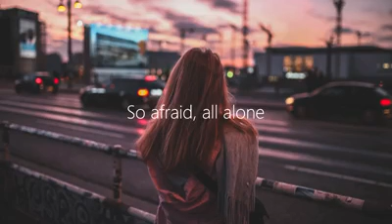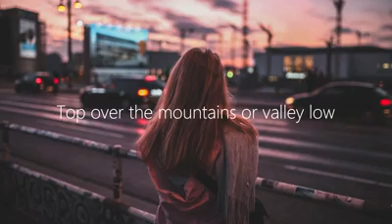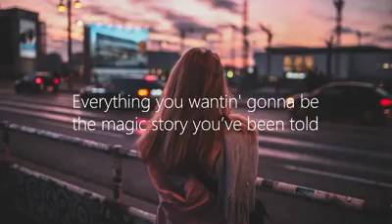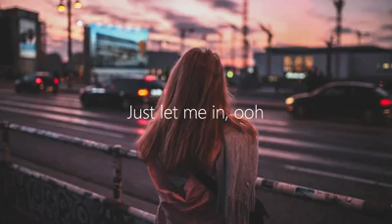Alan Walker - Lily (Lyric Video)